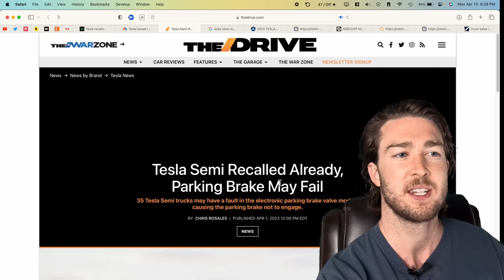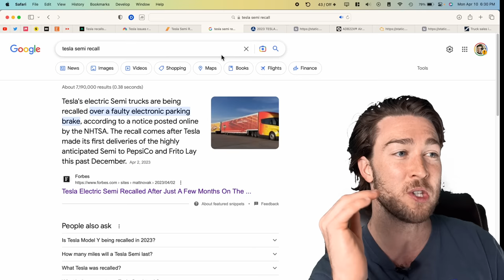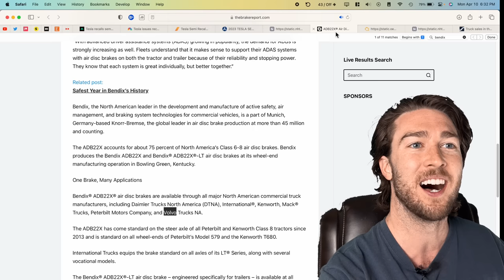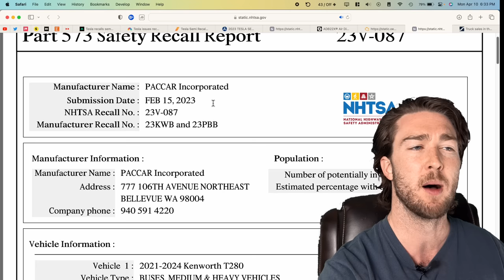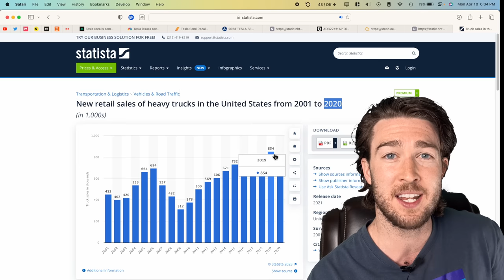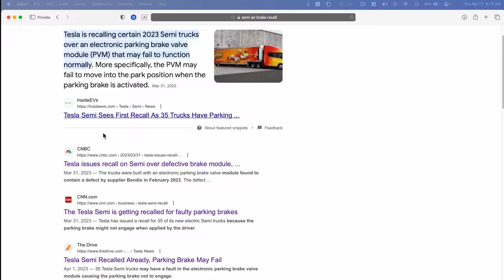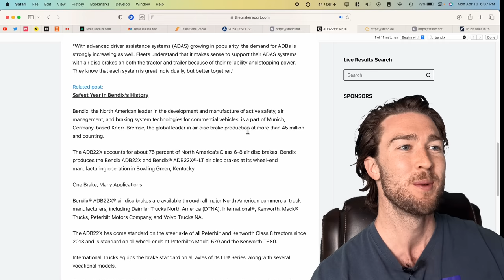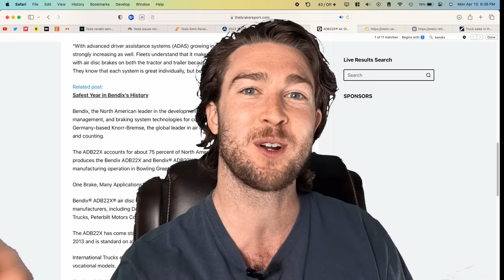Why the Tesla Semi recall matters